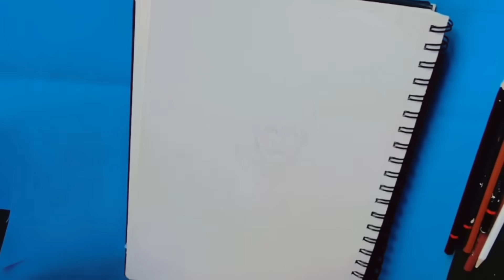drawing of Imran Khan||how to draw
Explore the mesmerizing world of Imran Khan's pencil sketches in this captivating video! Immerse yourself in the intricate details and artistic brilliance as we showcase the unique talents of this extraordinary artist. From lifelike portraits to breathtaking landscapes, Imran Khan's pencil sketches bring art to life in a way that's truly awe-inspiring. Join us on a visual journey filled with creativity, precision, and the magic of graphite on paper. Don't miss out on the opportunity to witness the beauty of pencil sketching through the eyes and hands of Imran Khan.